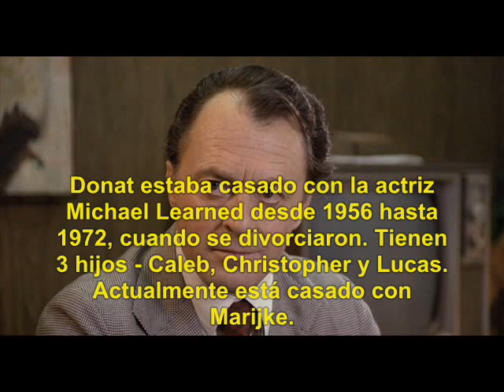El Sindrome de China (1979): Qué fue de sus Actores?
El síndrome de China (The China Syndrome) es una película de James Bridges. De género Cine Catástrofe, Fue nominada a varios premios Óscar y a la Palma de Oro en Festival de Cannes (1979).